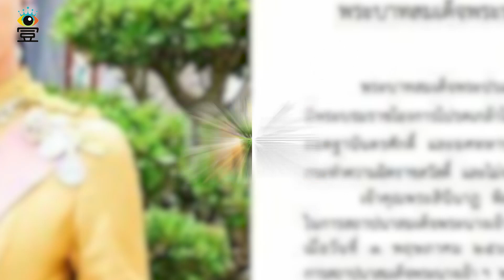地位获提升！贵妃诗妮娜被获准蓄发，成泰王后宫中唯二蓄长发女性！|娱乐第一眼|@星闻速递@八卦娱子酱@扒表姐#泰王#诗妮娜#苏提达#西拉米#提帮功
地位获提升！贵妃诗妮娜被获准蓄发，成泰王后宫中唯二蓄长发女性！|娱乐第一眼|@星闻速递@八卦娱子酱@扒表姐